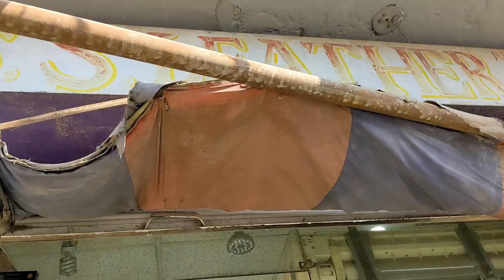100% PURE leather jacket | Qaiser yousaf | 2022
SS leather
Abdul samad

sialkot main road